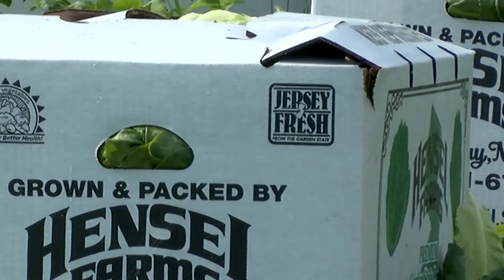South Jersey Farmers and Distributors Promising Safe Romaine Lettuce | SNJ Today News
Farmers in South Jersey who grow romaine lettuce say the products from New Jersey are 100% safe to consume.